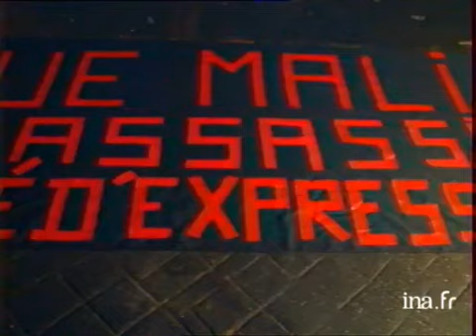Manifestation des étudiants à Besançon après la mort de Malik Oussekine | Archive INA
8 décembre 1986
Fin du projet de loi DEVAQUET, manifestation silencieuse en mémoire de l'étudiant assassiné Malik OUSSEKINE Images d'archive INA